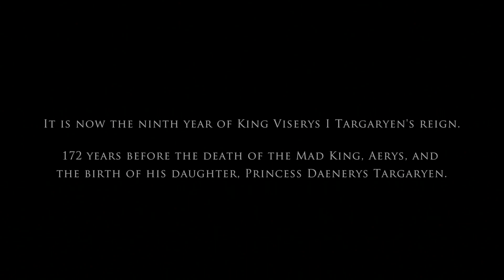HOUSE OF THE DRAGON Episode 1 Explained in Hindi | Breakdown & Ending Explained.